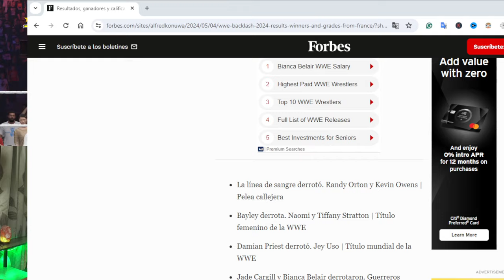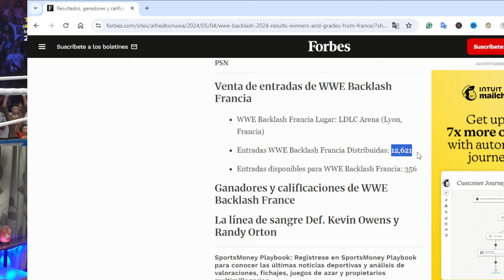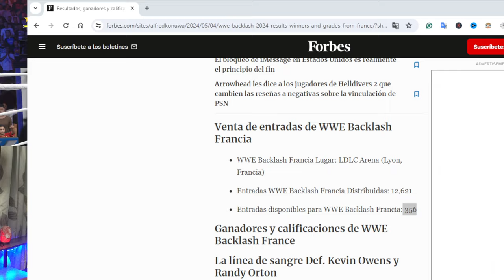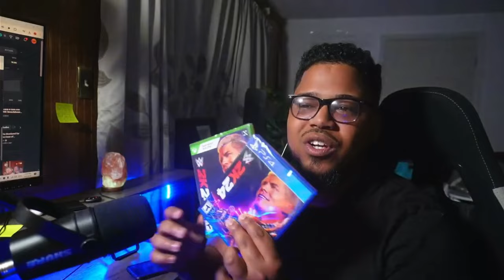Porque Cody Rhodes Derrotó a AJ Styles en WWE Backlash 2024?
Resultados, ganadores y calificaciones de WWE Backlash 2024 de Francia

4 de mayo de 2024,03:51 p.m.EDT
Cody Rhodes contra AJ Styles en WWE Backlash France
Cody Rhodes contra AJ Styles en WWE Backlash FranceCRÉDITO: WWE
WWE Backlash France emanó de Lyon, Francia, mientras continúa la tórrida gira internacional de eventos en vivo de la WWE. La transmisión de SmackDown de anoche obtuvo la transmisión en vivo con mayor recaudación en la historia de la WWE, superando un récord establecido hace apenas un mes en Filadelfia.

Backlash anunció un evento principal de Cody Rhodes contra AJ Styles por el Campeonato de la WWE, Bianca Belair y Jade Cargill desafiando a The Kabuki Warriors por los Campeonatos de Parejas Femeninas de la WWE y la primera defensa del Título Mundial de la WWE de Damian Priest contra Jey Uso.

La audiencia de WWE Raw de esta semana obtuvo 1,683 millones de espectadores.

Resultados de WWE Backlash France el 4 de mayo de 2024
PROMOVIDO

La línea de sangre derrotó. Randy Orton y Kevin Owens | Pelea callejera
Bayley derrota. Naomi y Tiffany Stratton | Título femenino de la WWE
Damian Priest derrotó. Jey Uso | Título mundial de la WWE
Jade Cargill y Bianca Belair derrotaron. Guerreros Kabuki | Títulos en parejas femeninos de la WWE
Cody Rhodes derrotó. Estilos AJ | Campeonato indiscutible de la WWE
MÁS PARA TI
Tu mejor vistazo hasta ahora al nuevo iPhone 16

El bloqueo de iMessage en Estados Unidos es realmente el principio del fin

Arrowhead les dice a los jugadores de Helldivers 2 que cambien las reseñas a negativas sobre la vinculación de PSN

Venta de entradas de WWE Backlash Francia
WWE Backlash Francia Lugar: LDLC Arena (Lyon, Francia)
Entradas WWE Backlash Francia Distribuidas: 12,621
Entradas disponibles para WWE Backlash Francia: 356
Ganadores y calificaciones de WWE Backlash France
La línea de sangre Def. Kevin Owens y Randy Orton